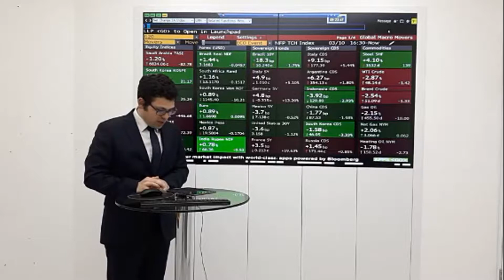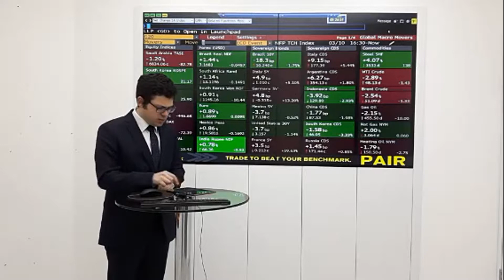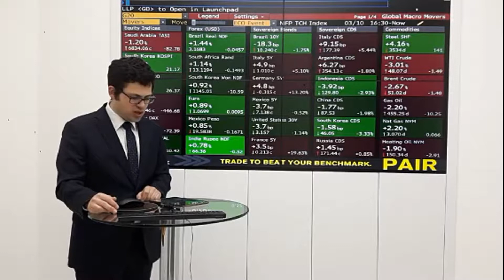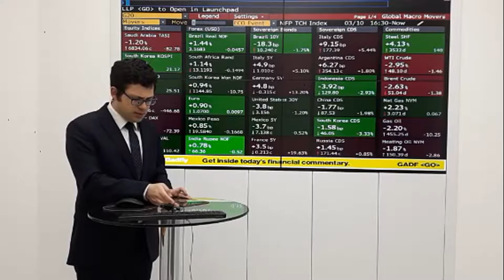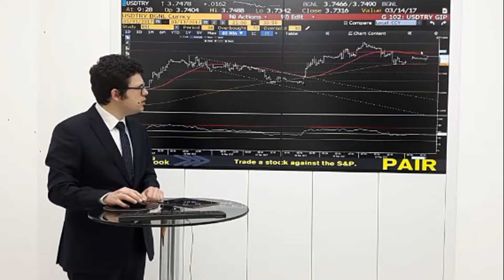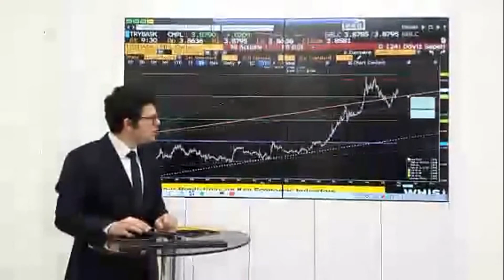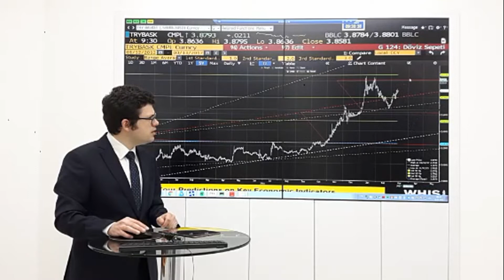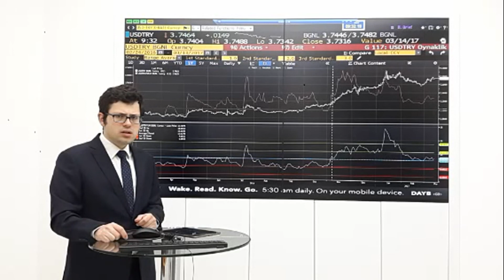Ekspres Yatırım - Günlük Piyasa Beklentisi (13.03.2017)